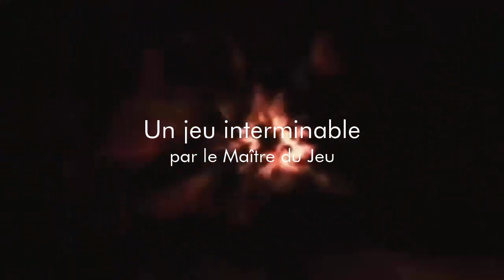Aléa's Final Curse - 16 - Un jeu interminable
Seizième épisode d'Aléa's Final Curse, un Nuzlocke sur Pokémon Renegade Platinum! Dans cet épisode, Aléa et le Docteur aident une personne qui est complètement capable de faire ça toute seule.